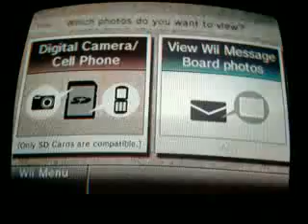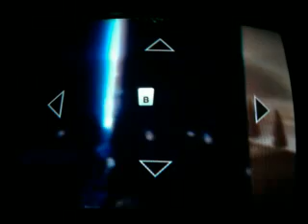The Legend od Zelda Rayo celestial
Link de Twilight Princess y Skyward Sword haciendo el Rayo Celestial.